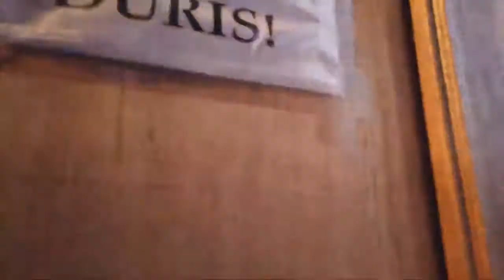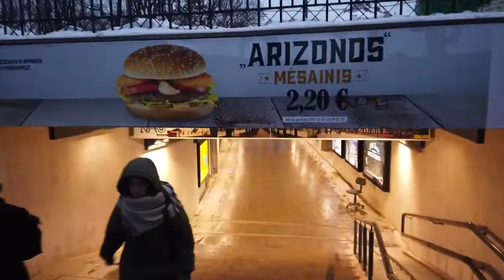**** Walking in KAUNAS *** Lithuania 🇱🇹 City Center in Winter 4K 60fps UHD ** Caminhando em KAUNAS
Kaunas is in the center of Lithuania. A good vibe in this small town with the small Kaunas Castle from where we start the walk.

We go around old town, the town square for around 40' and then head towards the Laisvés al. a super long pedestrian street. We walk this street for 20' finishing at the St. Michael the Archangel's church.